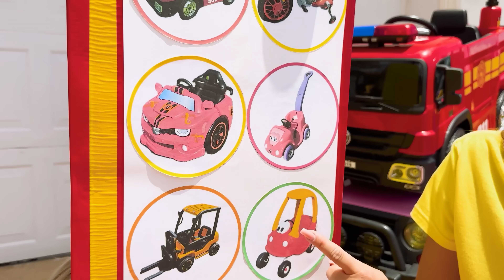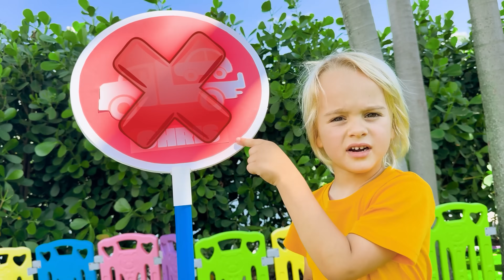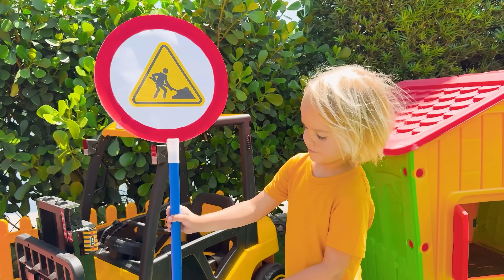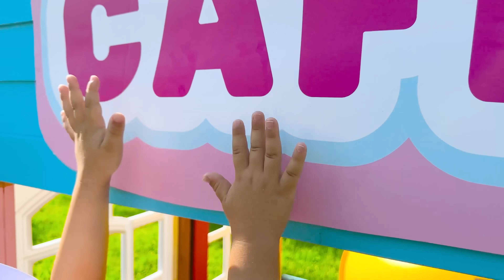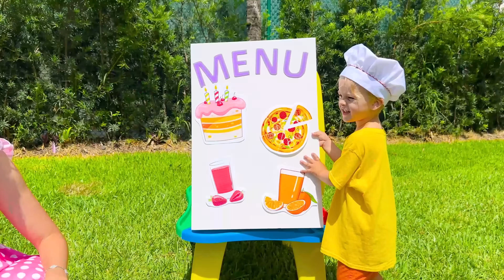คริสเปิดร้านขายรถยนต์และคาเฟ่สำหรับเด็ก - นิทานตลกสำหรับเด็ก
00:00 เรื่องตลกกับรถของเล่นเด็ก
04:28 คริสเล่นในร้านกาแฟสำหรับเด็กและให้อาหารสัตว์